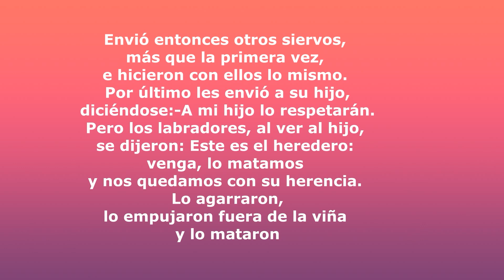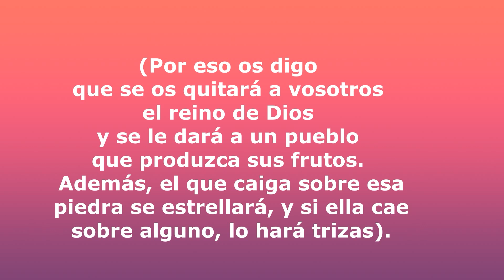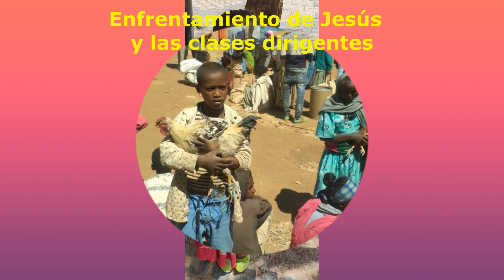Se buscan provocadores...